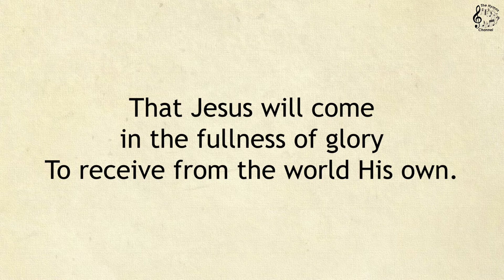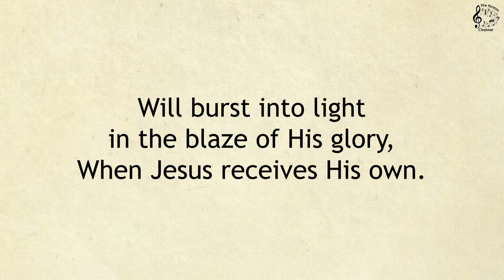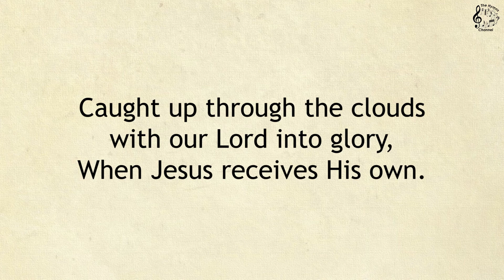207 It May Be at Morn || SDA Hymnal || The Hymns Channel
207 It May Be at Morn

Scriptural Allusion: Mark 13:35
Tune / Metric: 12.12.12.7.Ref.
Author: H. L. Turner, 19th century
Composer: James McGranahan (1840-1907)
Topic: Second Advent